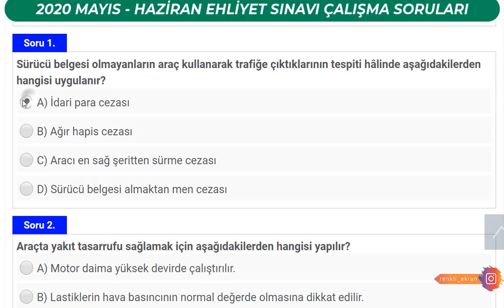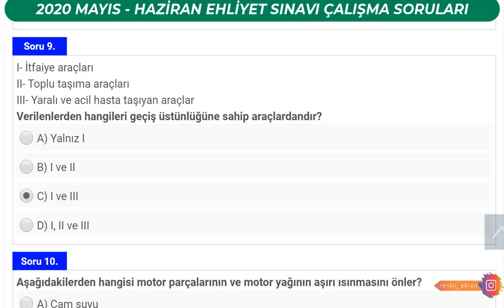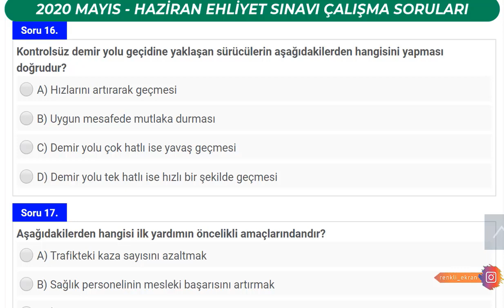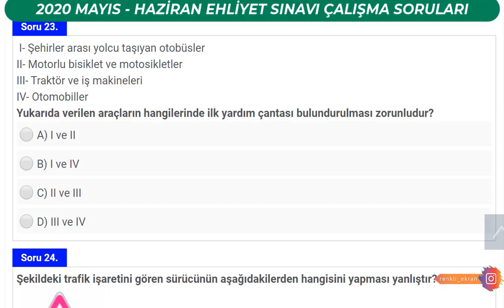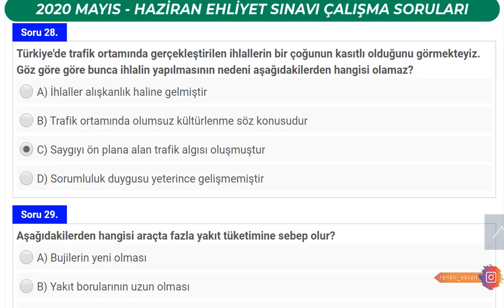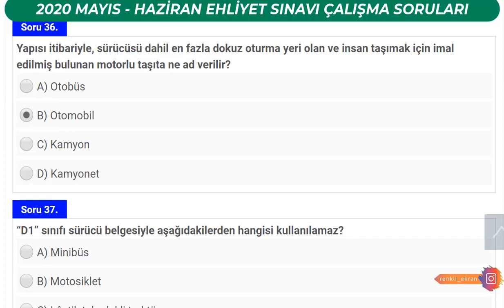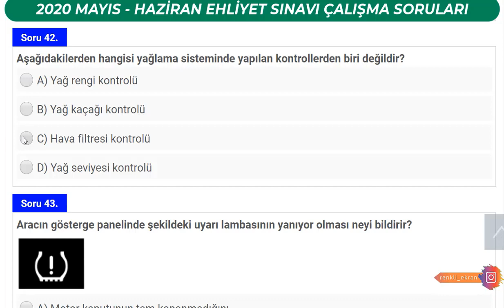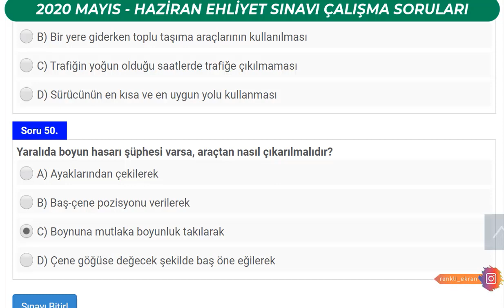2020 - MAYIS - HAZİRAN - EHLİYET SINAV SORULARI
DEĞERLİ RENKLİ EKRAN İZLEYİCİLERİ BU KISA SINAV HEYECANI SERÜVENİNİZDE SİZE OLABİLDİĞİNCE SORU ÇÖZEREK DESTEK OLMAK ÖNCELİKLİ GÖREVİMİZ.BU SÜRE ZARFINDA KANALIMIZA ABONE OLUP YENİ VİDEOLARIMIZDAN HABERDAR OLMANIZI TEMENNİ EDİYOR VE KANALIMIZDA KALICI OLMANIZI SİZDEN BİZZAT RİCA EDİYORUZ.GİRECEĞİNİZ SINAVLARDA ŞİMDİDEN BAŞARILAR DİLERİZ.BİZE EN İYİ DESTEĞİNİZ KANALIMIZA ABONE OLUP VİDEOLARIMIZI BEĞENMENİZ OLACAKTIR. RENKLİ EKRAN AİLESİ OLARAK İYİ SEYİRLER DİLERİZ...

2020 - MAYIS - HAZİRAN - EHLİYET SINAV SORULARI

1 mayıs  elektronik ehliyet sınav soruları,
2 mayıs  elektronik ehliyet sınav soruları,
3 mayıs  elektronik ehliyet sınav soruları,
4 mayıs  elektronik ehliyet sınav soruları,
5 mayıs  elektronik ehliyet sınav soruları,
6 mayıs  elektronik ehliyet sınav soruları,
7 mayıs  elektronik ehliyet sınav soruları,
8 mayıs  elektronik ehliyet sınav soruları,
9 mayıs  elektronik ehliyet sınav soruları,
10 mayıs  elektronik ehliyet sınav soruları,
11 mayıs  elektronik ehliyet sınav soruları,
12 mayıs  elektronik ehliyet sınav soruları,
13 mayıs  elektronik ehliyet sınav soruları,
14 mayıs  elektronik ehliyet sınav soruları,
15 mayıs  elektronik ehliyet sınav soruları,
16 mayıs  elektronik ehliyet sınav soruları,
17 mayıs  elektronik ehliyet sınav soruları,
18 mayıs  elektronik ehliyet sınav soruları,
19 mayıs  elektronik ehliyet sınav soruları,
20 mayıs  elektronik ehliyet sınav soruları,
21 mayıs  elektronik ehliyet sınav soruları,
22 mayıs  elektronik ehliyet sınav soruları,
23 mayıs  elektronik ehliyet sınav soruları,
24 mayıs  elektronik ehliyet sınav soruları,
25 mayıs  elektronik ehliyet sınav soruları,
26 mayıs  elektronik ehliyet sınav soruları,
27 mayıs  elektronik ehliyet sınav soruları,
28 mayıs  elektronik ehliyet sınav soruları,
29 mayıs  elektronik ehliyet sınav soruları,
30 mayıs  elektronik ehliyet sınav soruları,
31 mayıs  elektronik ehliyet sınav soruları,
2019 ehliyet sınav soruları ve cevapları
renkli ekran
1 haziran  elektronik ehliyet sınav soruları,
2 haziran  elektronik ehliyet sınav soruları,
3 haziran  elektronik ehliyet sınav soruları,
4 haziran  elektronik ehliyet sınav soruları,
5 haziran  elektronik ehliyet sınav soruları,
6 haziran  elektronik ehliyet sınav soruları,
7 haziran  elektronik ehliyet sınav soruları,
8 haziran  elektronik ehliyet sınav soruları,
9 haziran  elektronik ehliyet sınav soruları,
10 haziran  elektronik ehliyet sınav soruları,
11 haziran  elektronik ehliyet sınav soruları,
12 haziran  elektronik ehliyet sınav soruları,
13 haziran  elektronik ehliyet sınav soruları,
14 haziran  elektronik ehliyet sınav soruları,
15 haziran  elektronik ehliyet sınav soruları,
16 haziran  elektronik ehliyet sınav soruları,
17 haziran  elektronik ehliyet sınav soruları,
18 haziran   elektronik ehliyet sınav soruları,
19 haziran  elektronik ehliyet sınav soruları,
20 haziran  elektronik ehliyet sınav soruları,
21 haziran   elektronik ehliyet sınav soruları,
22 haziran   elektronik ehliyet sınav soruları,
23 haziran   elektronik ehliyet sınav soruları,
24 haziran  elektronik ehliyet sınav soruları,
25 haziran  elektronik ehliyet sınav soruları,
26 haziran  elektronik ehliyet sınav soruları,
27 haziran   elektronik ehliyet sınav soruları,
28 haziran  elektronik ehliyet sınav soruları,
29 haziran  elektronik ehliyet sınav soruları,
30 haziran  elektronik ehliyet sınav soruları,